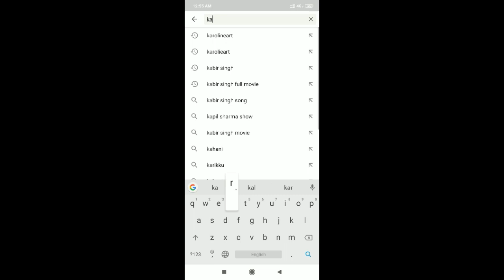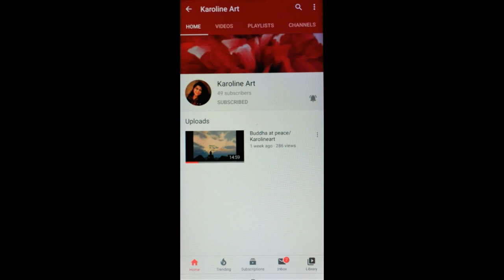Digital painting/ Dragon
Hello guys,
This is my first ever painting on iPad pro with help of procreate app. Nevertheless, I am experimenting and learning to illustrate with it. I hope you guys enjoy watching this video and hopefully I am expecting to reach at a professional level in digital painting to produce more and more interesting videos.
Material used:

iPad Pro
Procreate 4 app
I don't know that the duduk is a "traditional" Elven instrument, but the way this piece turned out was quite peaceful and nostalgic to me. It calls of a paradise and time lost over many, many generations. That is something the fantasy race of elves has been as a personal metaphor to me. And it just felt like it could be playing in an ancient forest village somewhere. So that's my "elven music" defense and I'm sticking to it!